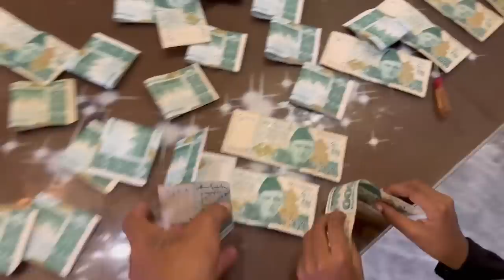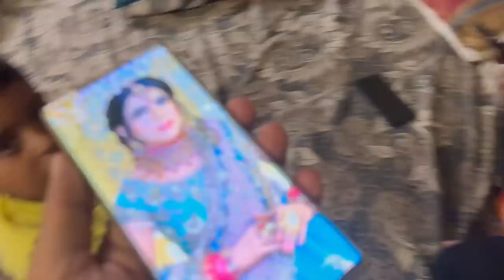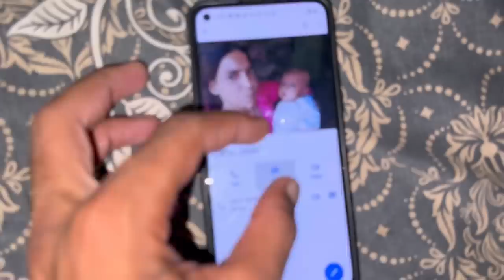anniversary ki date confirm | Sonia vlog